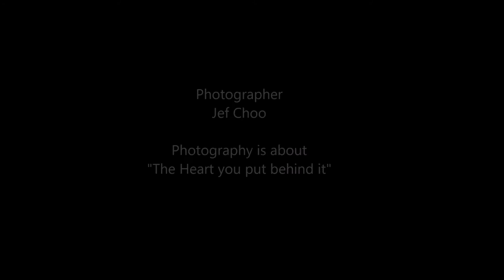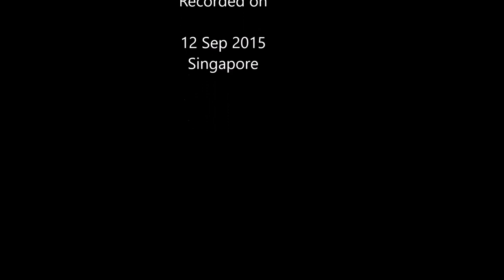Jeffini Photography -12th Singapore Rhythmic Gymnastics Open 2015 Thailand Patanasak Kanpitcha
12th Singapore Rhythmic Gymnastics Open 2015 was held in Singapore on 12 Sep 2015 at Bishan Sports hall.

Feature:  Thailand International Junior Patanasak Kanpitcha